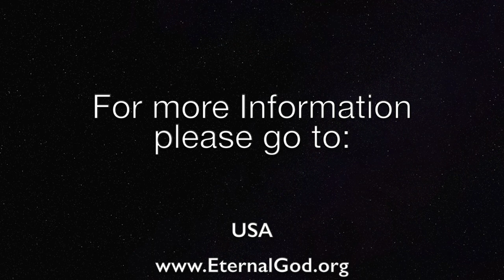LGD 2018: Preparing for No Time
What is God’s perspective of time verses ours?  We know that God is eternal and not subject to time like the created universe is.  The world is passing away and all that is lasting will be comprised of spirit.  Are we planning for a future in which we will also exist in eternity?